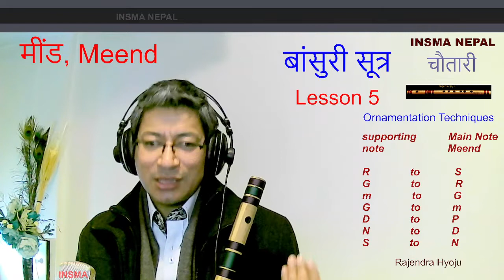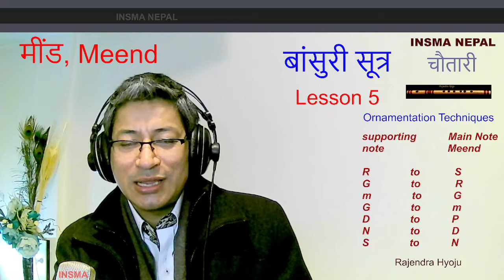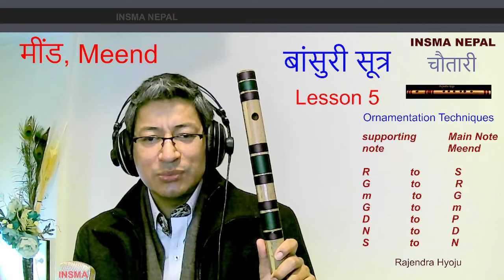बांसुरी सूत्र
मींड - बांसुरी सूत्र  # Bansuri Lesson lesson - 5
Ornamentation Techniques - Meend

बांसुरी सूत्र Lesson - 4
Ornamentation Techniques